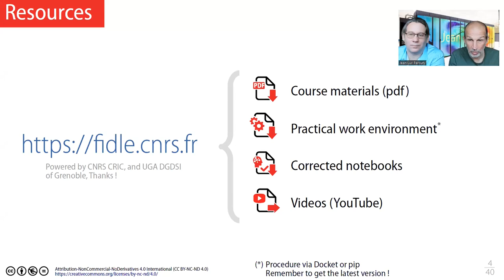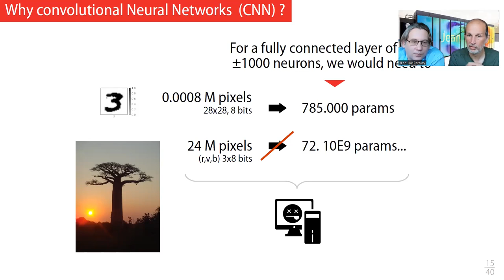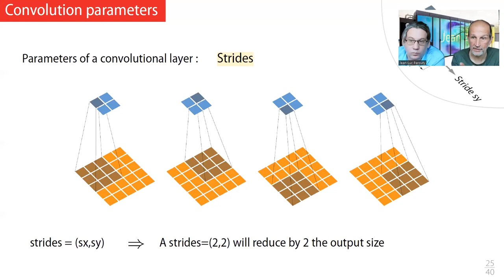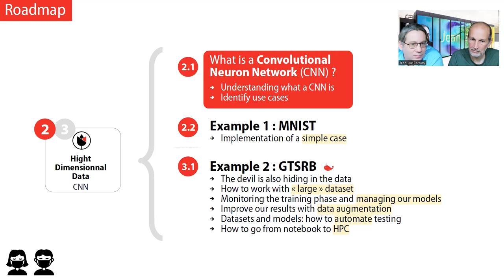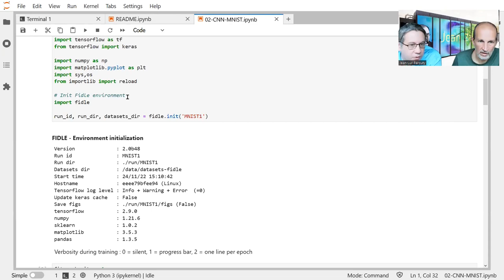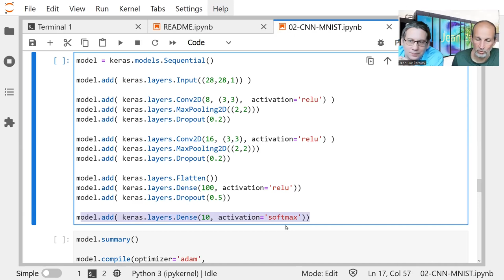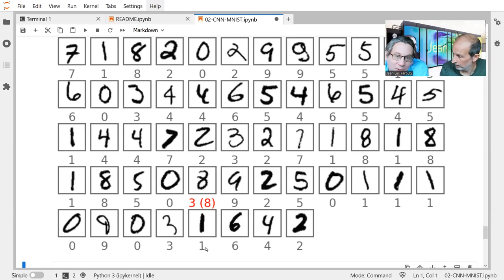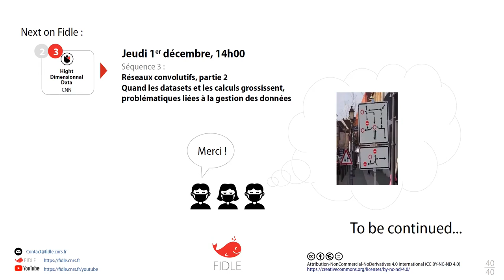Seq. 02 / Les CNN (Live)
Captation de la séquence 02 de la formation Fidle du 24 novembre 2022.

"Principes et concepts des réseaux convolutifs (CNN) - 1/2"

00:00 Introduction
03:23 Petits rappels autour de la première séquence
14:02 Limites des réseaux denses
22:01 Principe des convolutions
26:48 Neurones et plans convolutifs
38:40 Architecture d'un réseau de neurones convolutifs
48:40 TP / Exemple de classification MNIST
1:43:02 Présentation de la prochaine séquence, questions

Après un bref retour sur notre première séquence, nous nous intéresserons
à une nouvelle famille de neurones, particulièrement adaptés au traitement
d'image : les neurones convolutifs.

Travaux pratiques : Classification de chiffres manuscrits

Durée : 2h